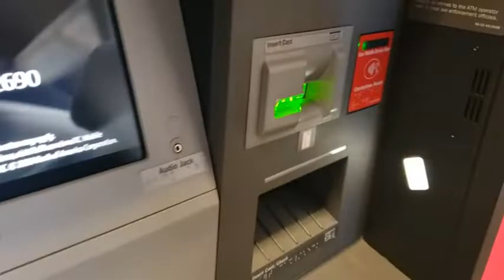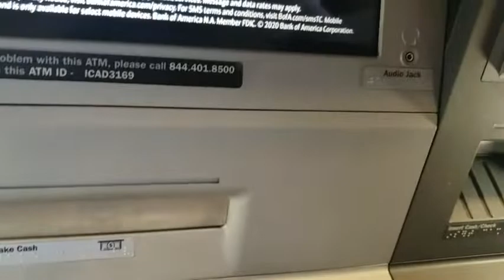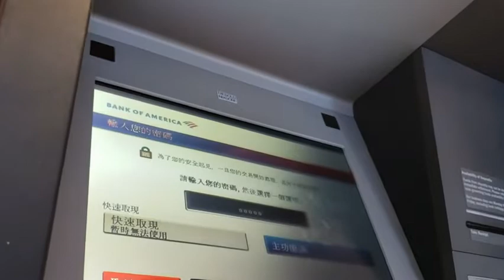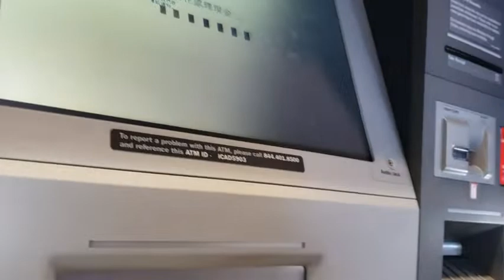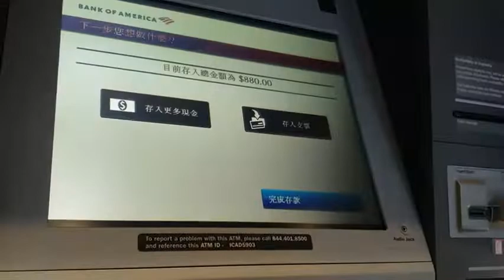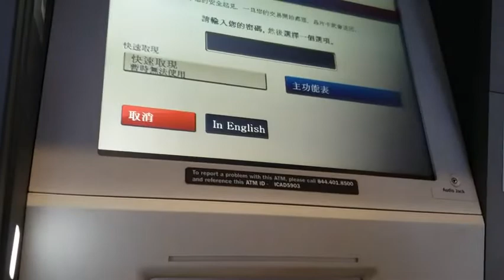美国的一些ATM机无法取出现金了，以前这种情况几乎没有出现过～